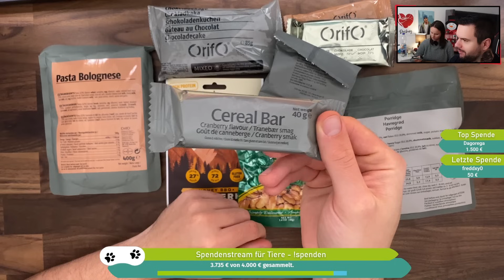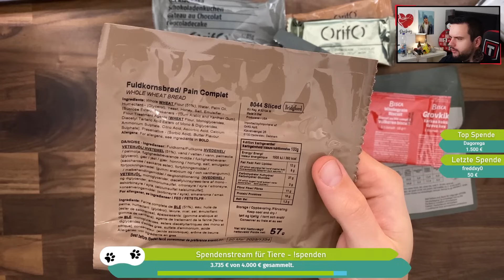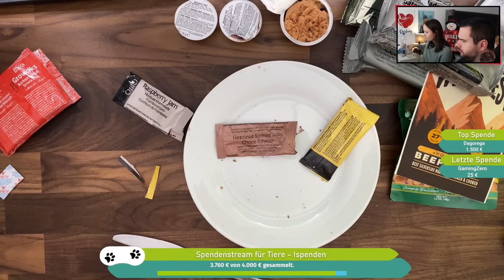Liefert das Dänemark Militär-MRE ab?! 😁 Let's Eat MREs Teil 10 mit STEVE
Meine neue Klobürste